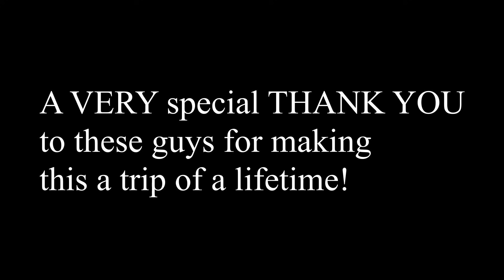Motorcycle Road Trip in MOROCCO: My MOROCCAN brothers are the BEST!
What a road trip!! What an experience!! These guys are the brothers I never had, and spending this time with them was unforgettable. But where did we go, actually??

Help the fur babies!
Donate to ADAN Bank account: 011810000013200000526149Swift Code: BMCEMAMC / Intitulé: Association Adan Defenses des Animaux et de la Nature / Agence: BMCE Bank “Diour Jemaa”.***Facebook